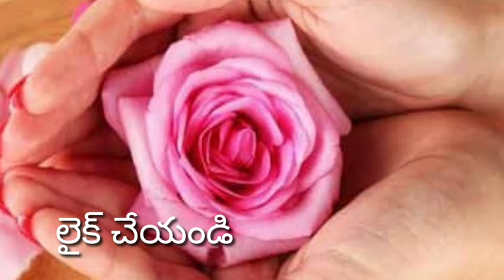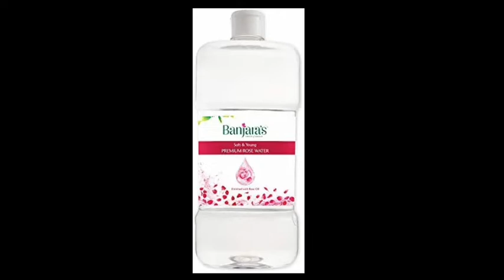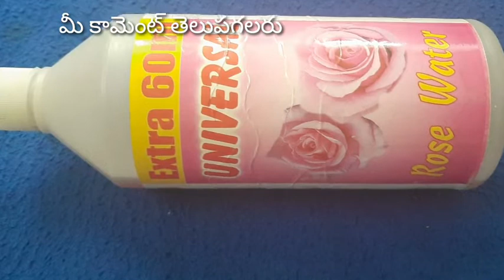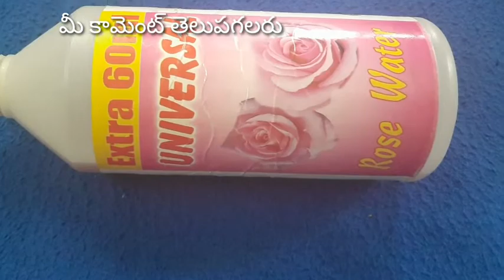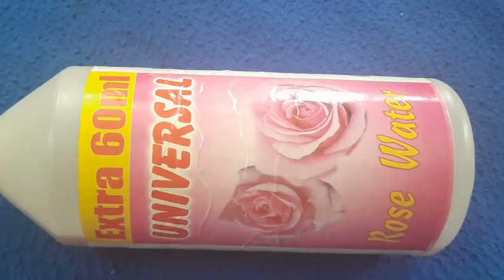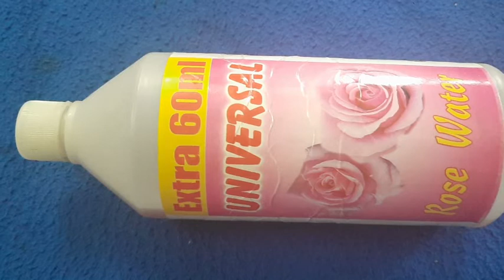how to prepare#rose water#రోస్ వాటర్ చేసే మెరాకిల్ తెలుసా?అంత సులువా?.రోస్ వాటర్?# na abhiruchulu9